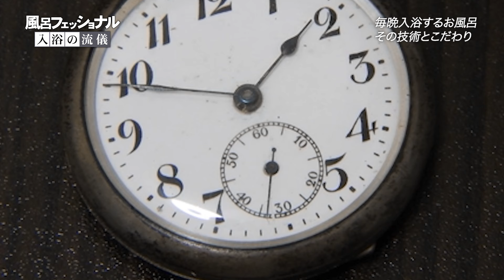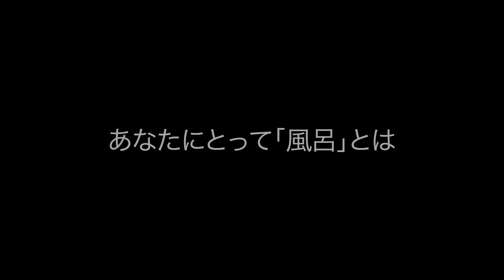風呂フェッショナル 入浴の流儀